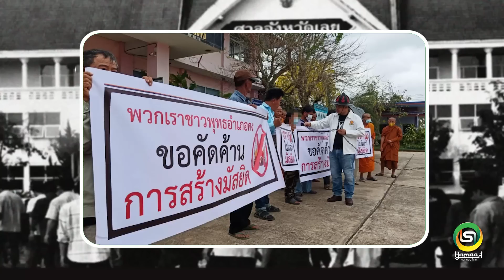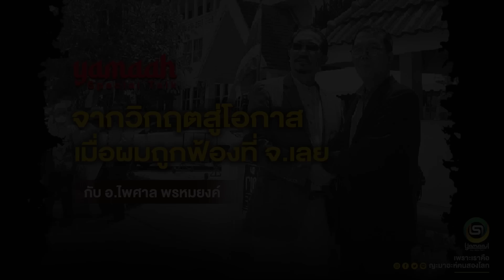✨⚖️ Yamaah Special Talk หัวข้อ "จากวิกฤตสู่โอกาส เมื่อผมถูกฟ้องที่ จ.เลย"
✨⚖️ Yamaah Special Talk
หัวข้อ "จากวิกฤตสู่โอกาส
เมื่อผมถูกฟ้องที่ จ.เลย"

โดย อ.ไพศาล พรหมยงค์

คืนวันศุกร์ 23 มิถุนายน 66 เวลา 20.15 น.
🔴🎥ทางเพจ 151yamaahฅนสองโลก